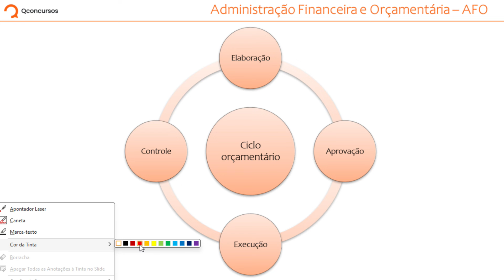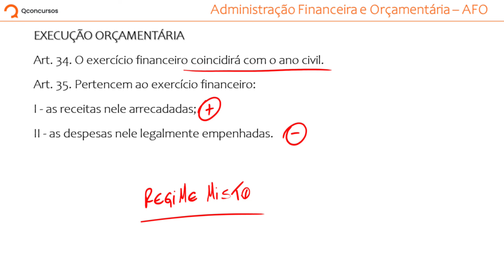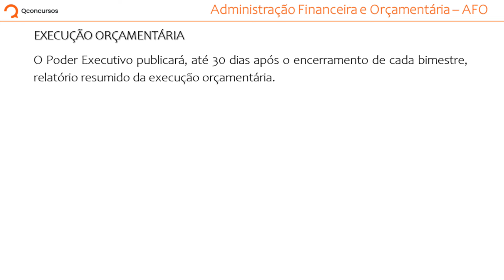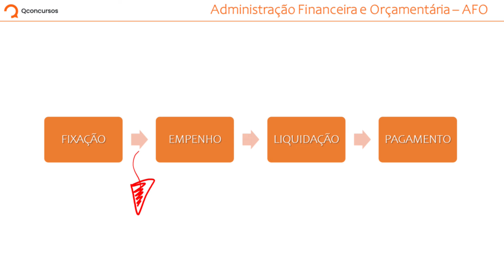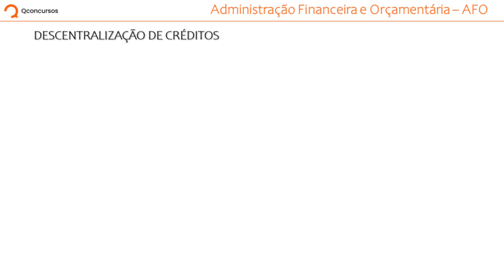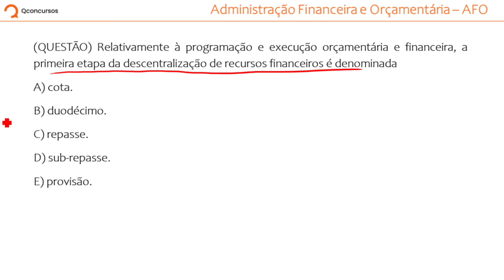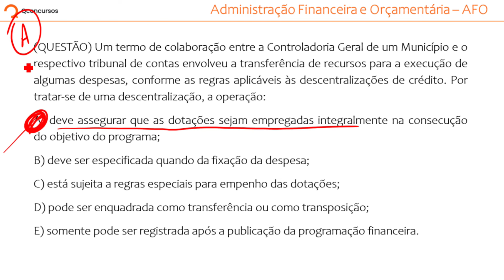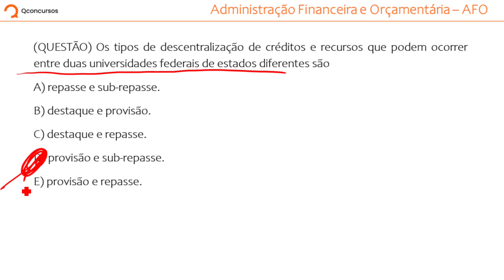CNU - Bloco 4 - Aula de Administração Financeira e Orçamentária